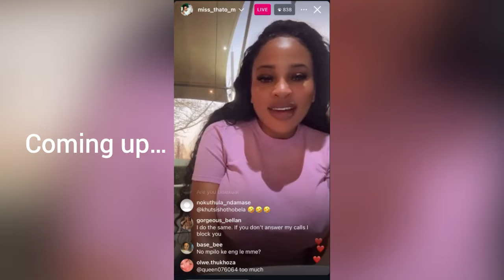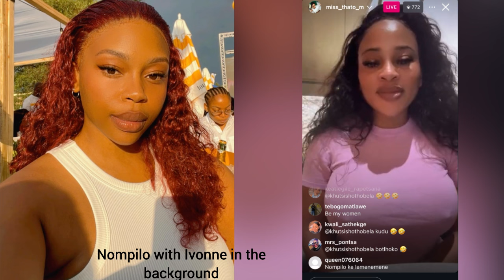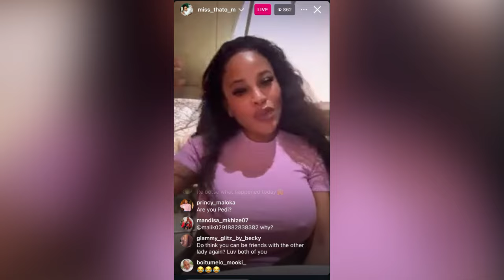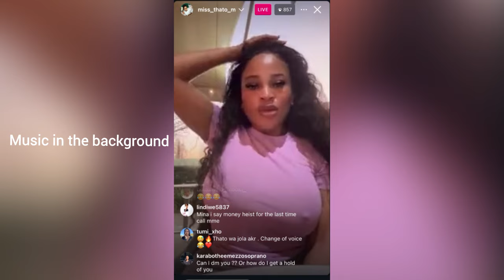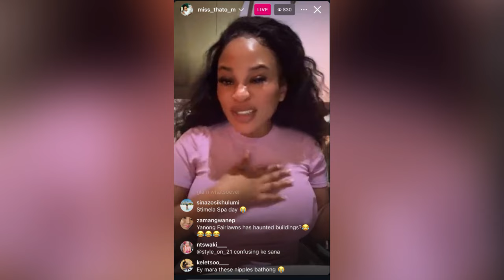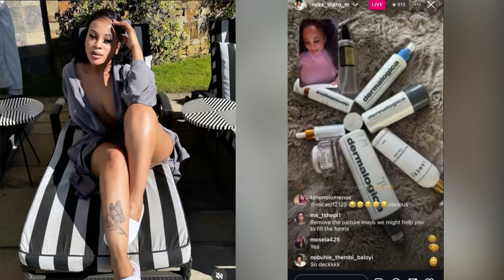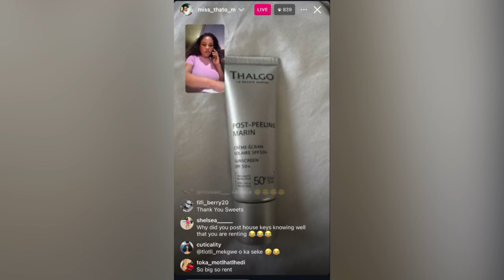Miss Thato Says She’s Over The Ivonne Drama